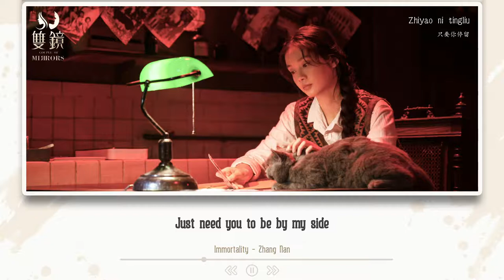[ENG/Pinyin] Immortality - Zhang Nan | Couple of Mirrors OST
COUPLE OF MIRRORS OST - Immortality (不朽)  – Zhang Nan (张楠)

"Immortality" is a song expressing the inner world of Yan Wei, sincere, warm, full of love to Xu Youyi. As time passed, she gradually came out of her shell, finally leaving a bare, sincere heart.

In spite of the different circumstances, their lives intersected at the couple of mirrors, they met and became each other's half. For Yan Wei, it was difficult to return to normal life at first but thanks to Youyi, she opened her heart, became to appreciate life and the person beside her.

No matter what, Yan Wei's soul is immortal, her love is immortal, and a heart for Youyi is also immortal...

Perform: Zhang Nan (张楠)
Lyrics: Yu Zheng (于正)
Composer: Zhao Se (赵瑟)
Producer: Wang Yaoguang (王耀光)